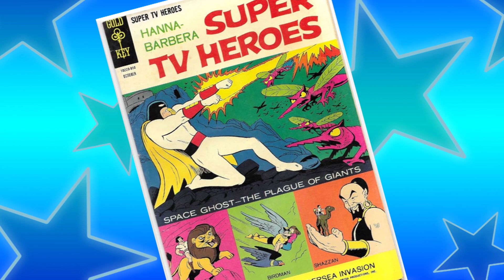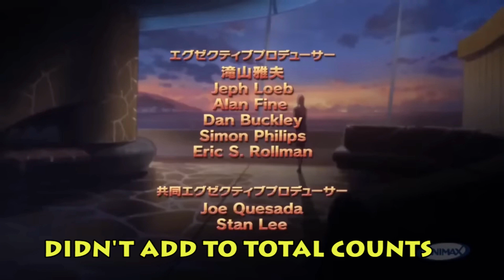The Longest Running Superhero Cartoons!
You ever wonder what the longest running cartoon is?  Me too!  Let's find out!